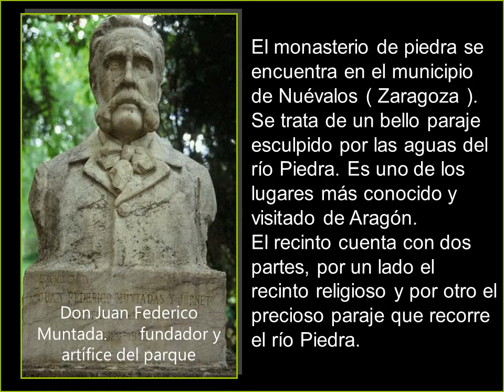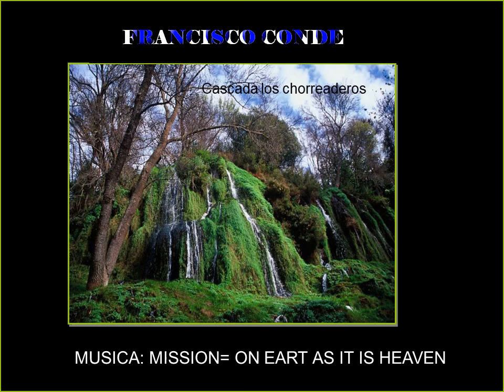MONASTERIO DE PIEDRA